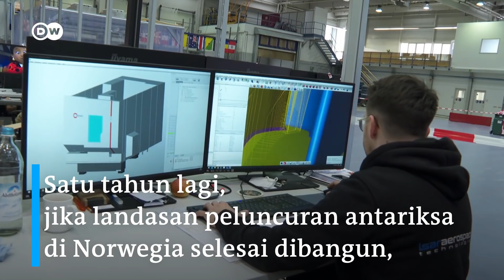Industri Luar Angkasa: Isar Aerospace dari Jerman Jadi Pesaing SpaceX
Jerman tidak mau ketinggalan dalam persaingan Industri luar angkasa. Sebagain besar digagas Amerika Serikat, mulai dari SpaceX milik Elon Musk, Virgin Galactic milik Richard Branson hingga misi Jezz Bezos dengan roket Blue Origin yang baru diluncurkan Juli 2021. Startup asal Jerman, Isar Aerospace, misalnya mengembangkan roket yang dapat membawa satelit dengan murah ke luar angkasa. Dalam kurun waktu setahun, roket "Spectrum" mereka akan meluncur.

Suka dengan video DWBusiness ini?